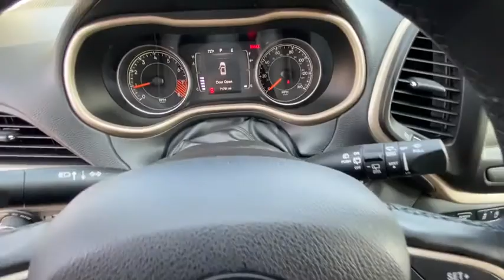2015 Jeep Cherokee Northern California, Redding, Sacramento, Red Bluff, Chico, CA FW788244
Brilliant Black Crystal Pearlcoat Used 2015 Jeep Cherokee available in Northern California at  Lithia Toyota of Redding. Servicing the Redding, Sacramento, Red Bluff, Chico, CA area.
2015 Jeep Cherokee 4WD 4dr Latitude Altitude - Stock#: FW788244 - VIN#: 1C4PJMCS1FW788244

250 E. Cypress Ave.

REDUCED FROM $16995! EPA 28 MPG Hwy/20 MPG City! GREAT MILES 71680! Heated Seats Aluminum Wheels 4x4 Back-Up Camera RADIO: UCONNECT 8.4A AM/FM/SXM/BT COMFORT/CONVENIENCE GROUP COLD WEATHER GROUP Non-Smoker vehicle. CLICK ME! KEY FEATURES INCLUDE: Back-Up Camera. Rear Spoiler 4x4 Aluminum Wheels Privacy Glass Child Safety Locks Steering Wheel Controls Electronic Stability Control. OPTION PACKAGES: ENGINE: 3.2L V6 24V VVT Pentastar 50 State Emissions 3 Additional Gallons Of Gas Dual Bright Exhaust Tips Stop-Start Multiple VSM System 3.25 Axle Ratio COMFORT/CONVENIENCE GROUP Passive Entry/KEYLESS-GO Remote Start System SIRIUSXM Satellite Radio No Satellite Coverage w/AK/HI For More Info Call Cargo Net Air Conditioning ATC w/Dual Zone Control Power 8-Way Driver Seat Power 4-Way Driver Lumbar Adjust Rear View Auto Dim Mirror w/Microphone Remote Proximity Keyless Entry Universal Garage Door Opener Humidity Sensor Power Liftgate Security Alarm Premium Air Filter RADIO: UCONNECT 8.4A AM/FM/SXM/BT SIRIUSXM Satellite Radio No Satellite Coverage w/AK/HI For More Info Call For Details Go To DriveUconnect.com Remote USB Port Uconnect Access (Registration Required) 8.4 Touch Screen Display Nav Capable! See Dealer For Details COLD WEATHER GROUP Engine Block Heater Exterior Mirrors w/Heating Element Windshield Wiper De-Icer Power Heated Mirrors Heated Front Seats Heated Steering Wheel All-Season Floor Mats TRANSMISSION: 9-SPEED 948TE AUTOMATIC 1 speed PTU (STD). EXCELLENT VALUE: Was $16995. WHO WE ARE: Our commitment to treating you in a neighborly fashion extends from our inventories and auto repair service to our no-frills Pricing analysis performed on 9/11/2020. Fuel economy calculations based on original manufacturer data for trim engine configuration. Please confirm the accuracy of the included equipment by calling us prior to purchase.